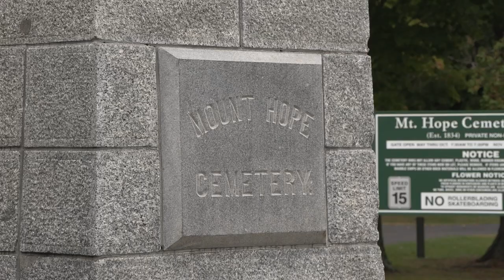Mt Hope Cemetery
This was my first project for school and my first time ever using a video camera.  The assignment was to film something that conveyed a "Sense of Place". I chose the Mt Hope Cemetery in Bangor Maine. The assignment's objective was just to get us comfortable using the Canon XM605 video camera, which I really enjoyed using.  All shots were to be on a tripod with no camera movement (pans, tilts, zooms).

The first day I went to film, it was a beautiful Fall day but really windy (sustained winds of 20+mph). I was afraid it would be too windy but it turned out to be ok.  The only time the audio got blown out was if I was facing directly into the wind. I felt really good about the shots until I started to edit it. Most of the clips were over-exposed. Not grossly, but I didn't like it.  That's when I learned the limits of fixing exposure in editing. So two days later I signed out the camera again and went back and re-shoot everything.  This time it was an even better day with little wind and I bracketed the exposure. Everything turned out much better and I was satisficed with the results.

I got a perfect score on the project and my teacher commented:
"Very nice job on this. The only issue I could really find was one shot was clearly out of focus at the end. I'm going to let it go because of the extra sound you added. The music matched the mood perfectly and the natural sound was blended nicely with that music. It made me wanna go visit a cemetery."

As a postscript: I had checked with the cemetery staff to make sure it was ok for me to film this and they were very helpful.  After it was graded, I sent them a copy of it.  They really liked it, which led to a conversation and now I'm going to be filming a short documentary tour/history of the cemetery this year. I'm already working on pre-production now( planning, writing a script, looking for a narrator/tour guide, etc) and I'll start filming as soon as the snow is gone and the grass is green.  It's a beautiful place with a lot of rich history so I'm very excited about the opportunity.